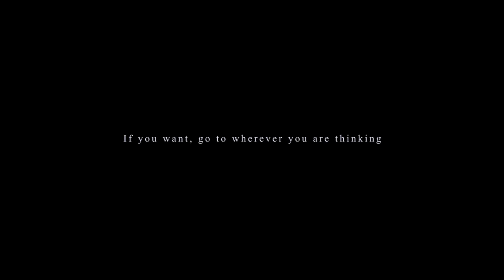HÙNG ĐI TÌM LỢN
Chúng ta gắn kết với nhau không vì chiếc xe, nghề nghiệp,  vùng miền. Dù có chạy con xe bẩn đến nỗi đứng một chỗ rồ ga, đất rơi ra từng tảng, nhưng những gì anh em đối với nhau hết sức sạch sẽ và tinh tươm .
Đón nhau bằng vài chai bia ngày rét nhét tay vào háng ngồi rung đùi, cốc cà phê những ngày mưa dầm dề, hay chỉ đơn giản là cái bắt tay, rồi cho nhau vài thứ phụ tùng, bu - long con ốc... Để tiếp tục hành trình đã chọn
May mắn của tôi là được đi nhiều nơi, gặp nhiều người và rất nhiều sự tử tế tôi nhận được từ anh em  .
Cảm ơn anh em rất nhiều . Thanh Xuân tôi lại thêm giàu có rồi